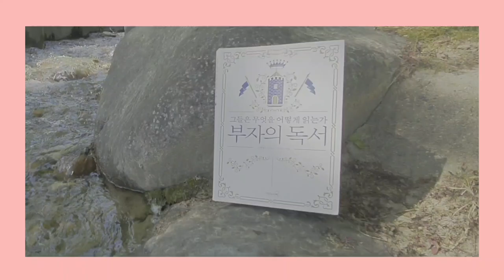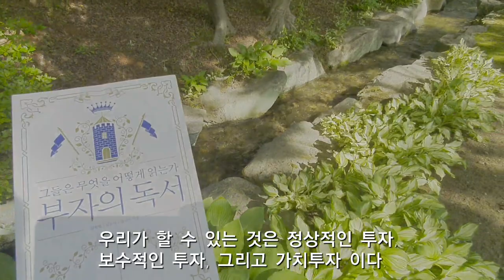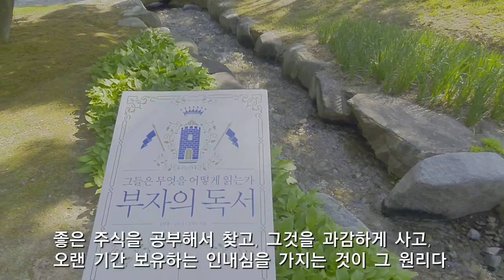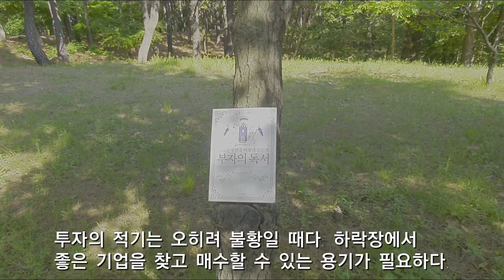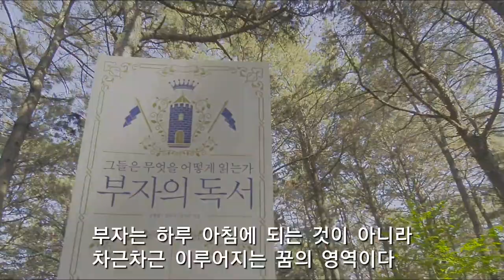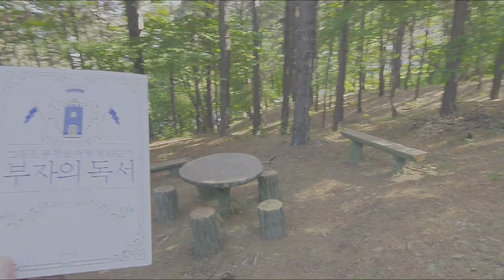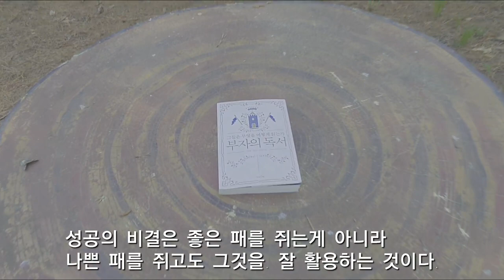부자의 독서(그들은 무엇을 어떻게 읽는가)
부자들의 생각에서 재테크의 방법을 찾는 법을 책에서 소개하고 있다. 그리고 부자들이 어떻게 위기를 극복하고 기회를 만드는지도 알려준다. '부자의 독서'는 책 속에서 부자 마인드를 독자들이 갖도록 길잡이가 되어준다